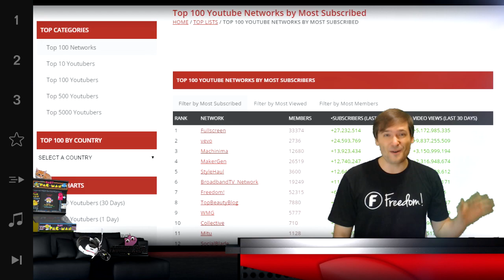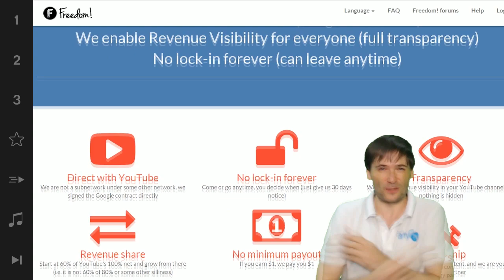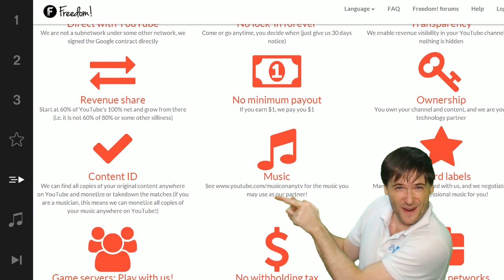★ MGN reveal!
MGN is our new gaming brand! - What does it stand for? ► Full reveal in 3 days - Sunday Sep 21 2014

▼ Freedom!

▼ Network

▼ XSplit

▼ Music